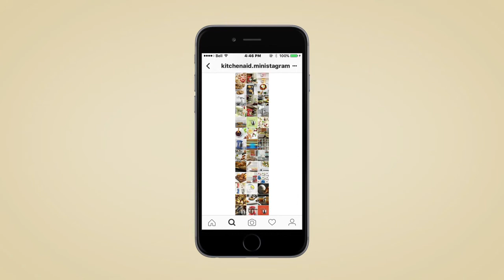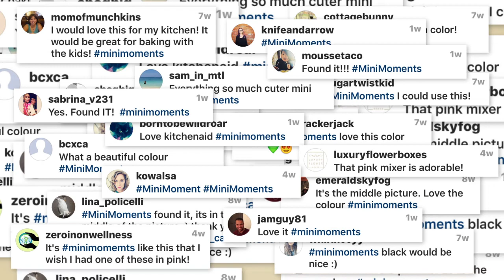KitchenAid - Ministagram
A motion graphics and UI prototype animation for an agency